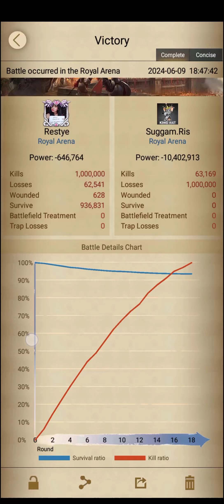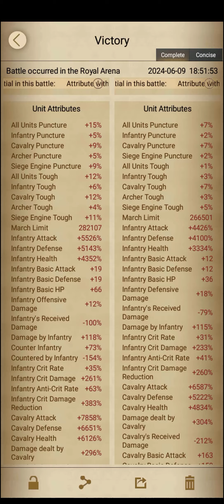Clash of Kings: Offensive Damage.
Clash of Kings: Offensive Damage +737%